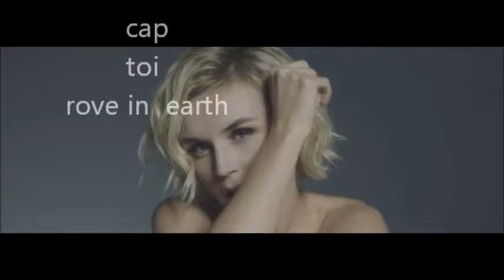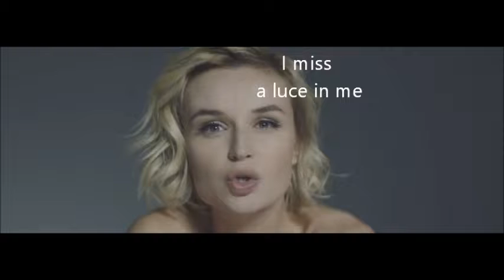Il Y A